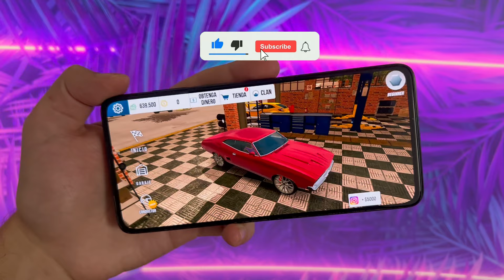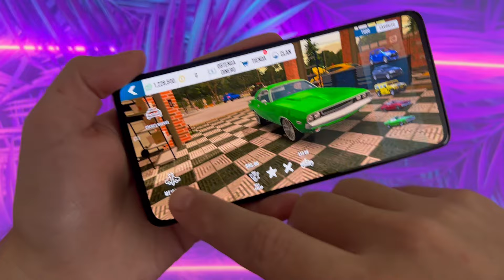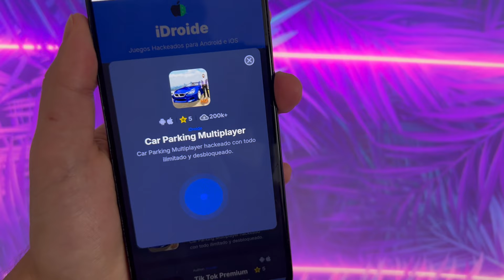Car Parking Multiplayer MOD APK v4.8.20.4 // DINERO INFINITO // TODO DESBLOQUEADO